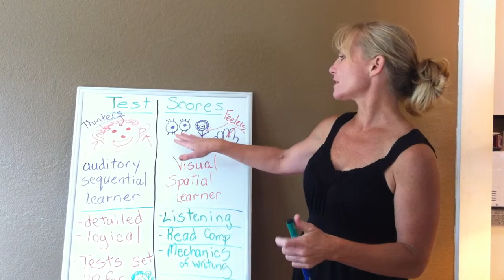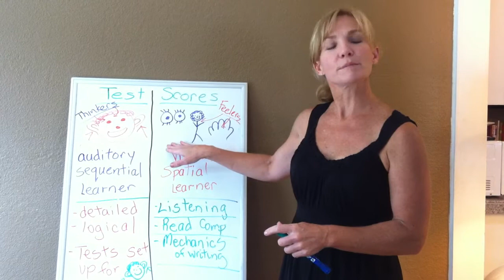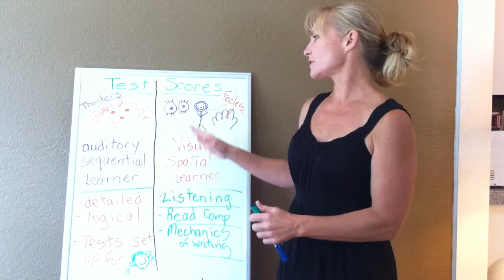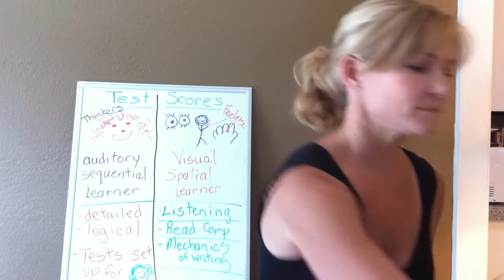14 - Why does my child score low in some areas of State Standard Tests? - Lainies Learning Lane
How do I interpret my child's SAT, ACT & STAR test scores?